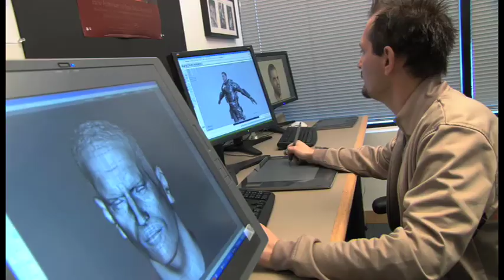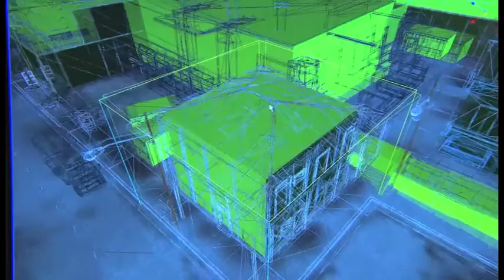"MAG Behind The Scenes"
MAG is a revolutionary video game that enables up to 256 players to play online through their PS3 in the same game in real time. The developers at Zipper Interactive, creators of the SOCOM franchise,  have raised the bar on what is possible in the video gaming world. We caught up with them at th